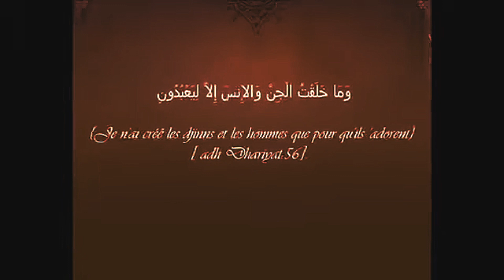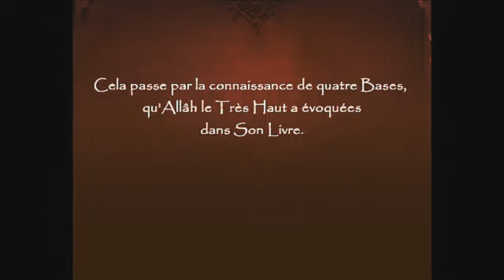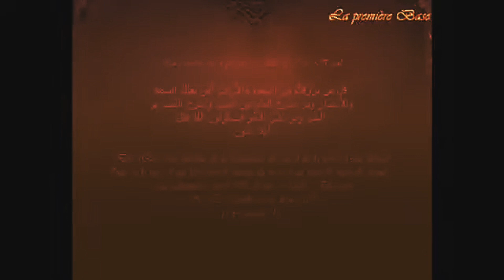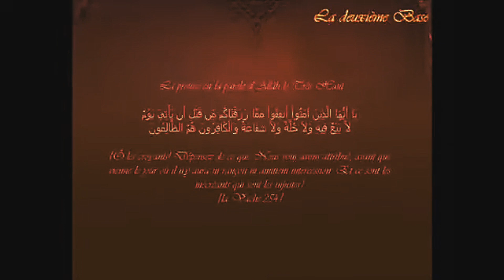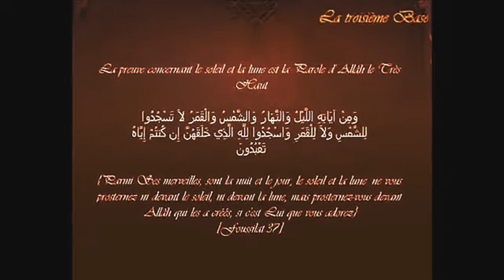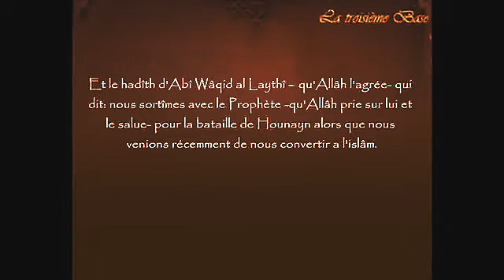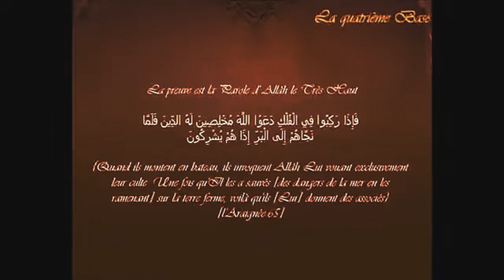Les Quatres règles . Al Qawaid Al Arba'a